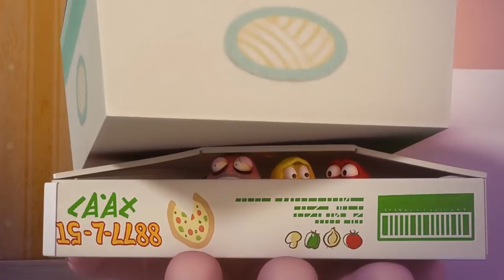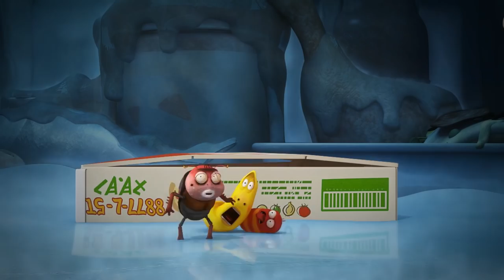LARVA - LARVA STREET FIGHT | Cartoon Movie | Cartoons | Comics | LARVA Official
It's time to show who's boss! Larva and friends compete against each other to determine who is the strongest. Who will be the best fighter amon them? Round 1. FIGHT!

🐌 THE CHARACTERS 🐌
💛 Yellow 💛